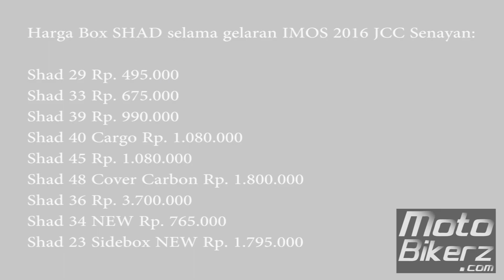Ini Harga Box SHAD selama gelaran IMOS 2016 JCC Senayan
Di pagelaran Indonesia Motorcycle Show (IMOS) 2016 di Jakarta Convention Center (JCC), Senayan, Jakarta pada 2 s/d 6 November 2016, PT Shad Indonesia Motoaccessory meluncurkan dua produk baru yaitu Side Case SH 23 liter dan Top Case SH 34 liter.

Selama pameran di IMOS 2016, SHAD dibantu oleh salah satu Distributor SHAD yaitu Mas Bayu Saputra dari Baychiishop Motocase Shop yang beralamat di Jl. RM. Kahfi 1, No. 18 B Ciganjur Jagakarsa, Jakarta Selatan 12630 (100 m kanan jalan dari Masjid Al Makmur) dengan kontak SMS/WA :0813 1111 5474 dan Pin BB: 571560C0.

Harga Box SHAD selama gelaran IMOS 2016 JCC Senayan:

Shad 29 Rp. 495.000
Shad 33 Rp. 675.000
Shad 39 Rp. 990.000
Shad 40 Cargo Rp. 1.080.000
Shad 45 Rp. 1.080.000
Shad 48 Cover Carbon Rp. 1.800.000
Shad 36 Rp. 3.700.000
Shad 34 NEW Rp. 765.000
Shad 23 Sidebox NEW Rp. 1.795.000